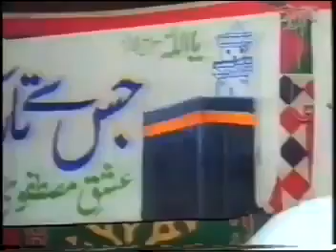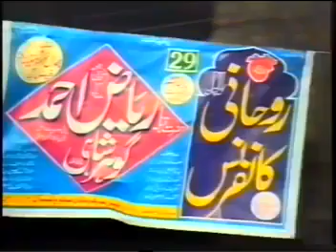ilm e batin Sarkar Gohar Shahi Imam Mehdi - Part - 4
Allah Ke Zikr Se Apne dilon ko Abad kijiya 💟

Zikr e Qalb Ka Izan Hasil Karne Ke liya Rabta Numbers:

°Astana e Noor e Iman°
~Sufi Syed Anwar Ali~